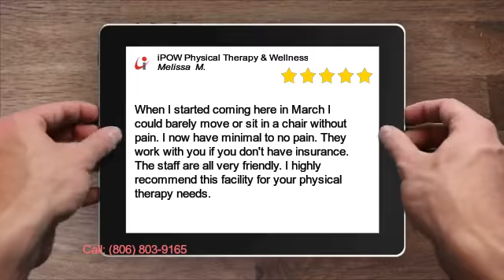iPOW Physical Therapy & Wellness Great 5 Star Review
When I started coming here in March I could barely move or sit in a chair without pain. I now have minimal to no pain. They work with you if you don't have insurance. The staff are all very friendly. I highly recommend this facility for your physical therapy needs.